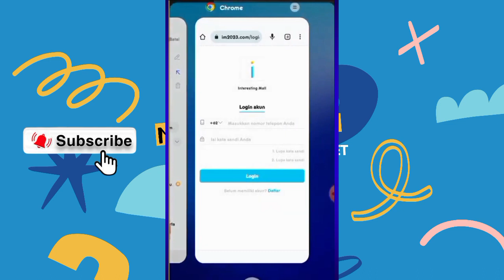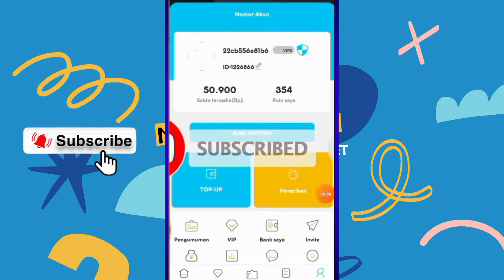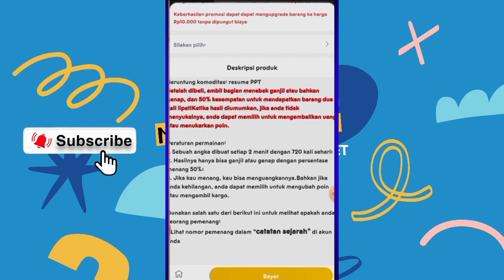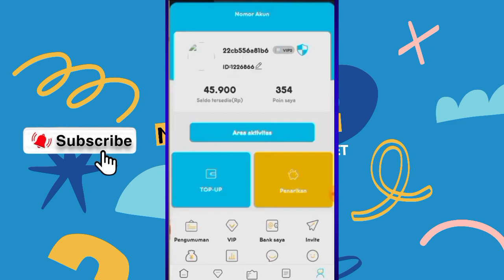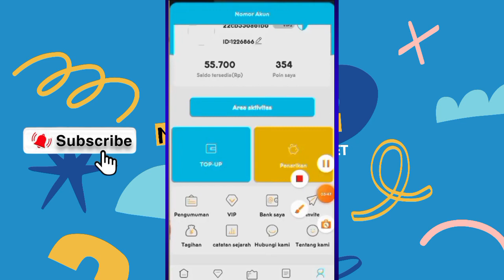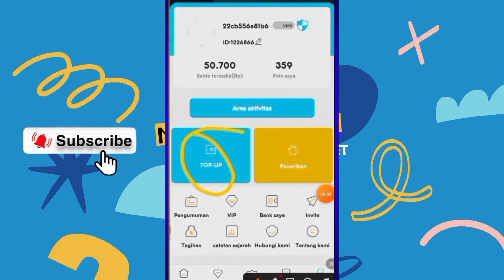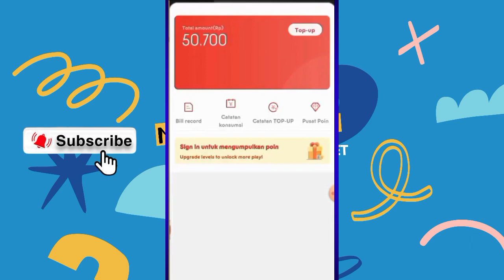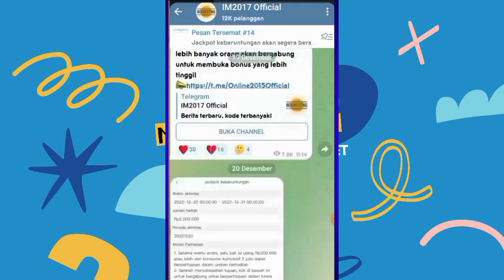CARA DAPAT SALDO DANA! APLIKASI PENGHASIL SALDO DANA 2023, APK PENGHASIL UANG TERBARU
BELUM BANYAK YG TAHU ! APLIKASI PENGHASIL SALDO DANA 2023, APK PENGHASIL UANG TERBARU

DEPO PAHAM RESIKO

(bantu like,dan nonton ya)

Tonton Minimal 2 menit agar komentar tidak di anggap spam

NOTE : pemenang Give away Tidak Saya Hubungi ,Hadiah Langsung Di kirim.
jika ada yang menghubungi dan mengaku dari channel Mencari Gratisan itu semua penipuan.

bantu like ya ,komen,nonton minimal 2 mnt ya

Simak Penjelasan nya sampai habis ya supaya tidak salah paham